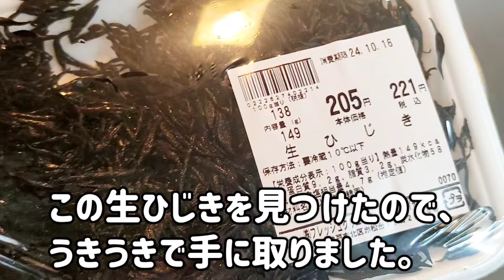腎機能を高める黒の食材効果がすごい！骨や歯も足腰も強くします。毎日食べると全身の細胞炎症を食い止めるから衰え知らずです。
【感謝！腎臓良くする！ケア＆レシピの書籍★絶賛販売中】
【今年も重版決定！１冊目：腎臓ケア＆レシピ本】

今回は、風邪をひいて体調回復してきた頃に作った胃腸に優しい滋養スープを作りました。スーパーで生ひじきを見つけたので、腎機能を高める黒いスープに仕上がっています。今回ひじきを調べていて知ったのですが、なんとひじきのポリフェノール「フィコンタンニン」はこれからの時期に嬉しい抗ウイルス作用、腎臓の機能にも関係してくる抗炎症、抗酸化作用をするみたいです。わかめと同様、海藻ですが、しこりや腫瘍にいい海の食材です＾＾ミネラル、カルシウムもトップクラスで豊富なのでたくさん食べたいところですが、大量に食べ過ぎないように少しずつ食べるのがおすすめです＾＾

‹ポイント›
・黒米やカット昆布がなければ入れなくてもいいです、腎臓のために入れています。
・黒米がかたいので、長時間煮込んでいます。
・お酢を入れるとお肉が柔らかくなります。黒酢でなくてもいいです。

【胃腸をいたわり、腎機能高める解毒スープ　一人分】
にんにく１かけら
生姜スライス３枚
カット昆布１枚
手羽元２本
黒米小さじ１（なければ雑穀米でも）
お餅１個
オリーブオイル
天日塩小さじ２分の１
醤油小さじ１
お酒大さじ１
黒酢大さじ１
水３００ml

【一緒に健康になろう！通販サイト】
★私が使っている塩と石の水はこちらから買えます(^o^)
減塩なし！嬉しい報告が続々！

【感謝！腎臓レシピの書籍販売中】
ーーーーーーーーーーーーーーーー
・１冊目：腎臓ケア＆レシピ本▼

・２冊目：保存版！腎臓毒出しスープ▼
不眠の方は枕の下にこの本を入れて寝てみてください＾＾

【腎機能を高めた人がしたこと】

【HPには腎機能改善の声多数掲載！】

【腎臓を良くする！セルフケア動画】

３日以内になるべく返信します。スマホメールやエラーで送信できない場合は3日経過しても返信が届かないと思いますのでなるべくGメールでおねがいします。